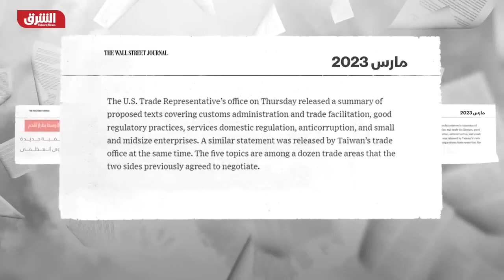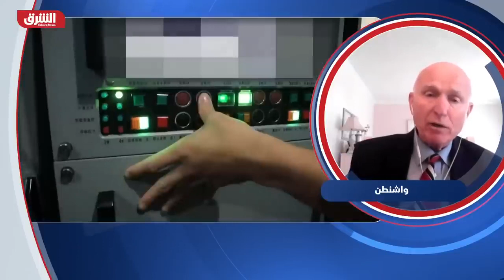أميركا تسحب طائراتها الحديثة من الشرق الأوسط